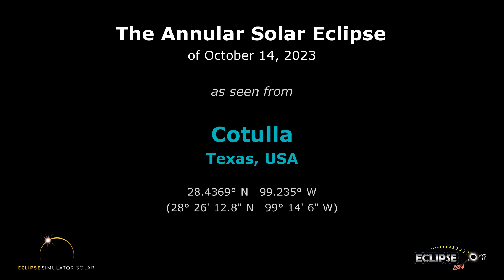The Annular Solar Eclipse of October 14, 2023 from Cotulla, TX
What will the 2023 solar eclipse look like from Cotulla, Texas?  Find out here!

(The eclipse sequence begins at 0:22)

Links:
• Eclipse2024.org
• 2023 eclipse page for Cotulla

What will the 2023 solar eclipse look like from Cotulla?  This simulation will show you! We've captured the view from the Eclipse2024.org Eclipse Simulator for Cotulla, so you can preview the eclipse before it happens!* It's just one way that Eclipse2024.org is providing great information and education to help build excitement for the annular eclipse of October 14, 2023.

Visit Eclipse2024.org's online eclipse simulator for many more features, as well as detailed instructions on exactly what you're seeing in the simulation. You can change the foreground scene, because we know that the scene in the simulation might not look like Cotulla!  For locations in the path of totality for 2024, you can also get a closeup view of Baily's Beads, change the shape of the corona, see the outlines of the Moon and Sun during the eclipse, and MORE!  With the simulator, you can: